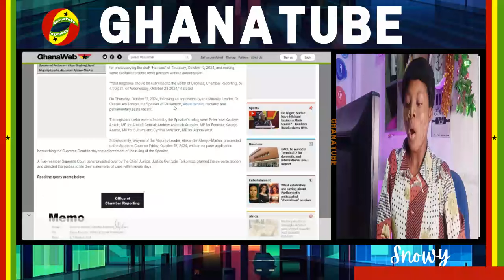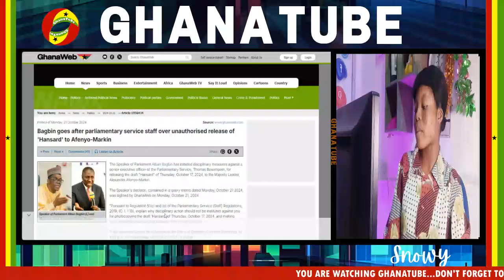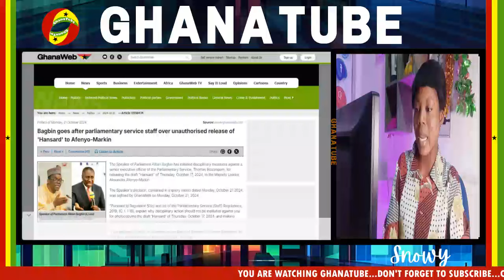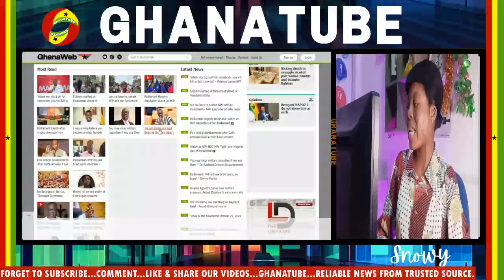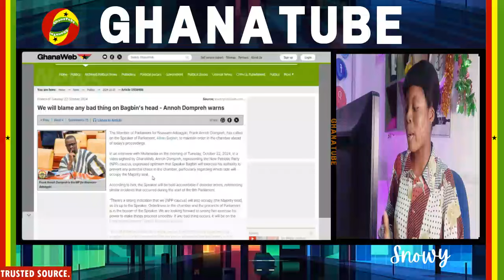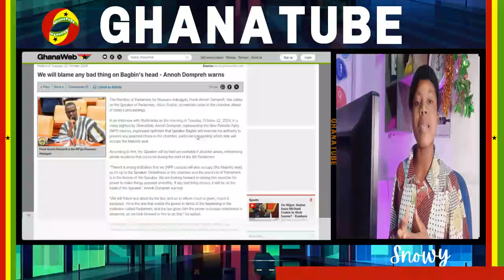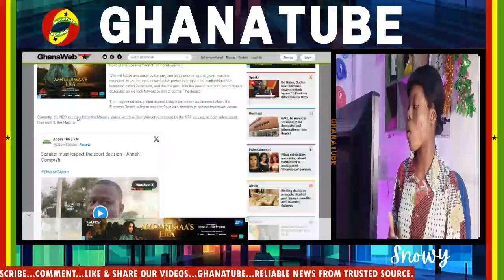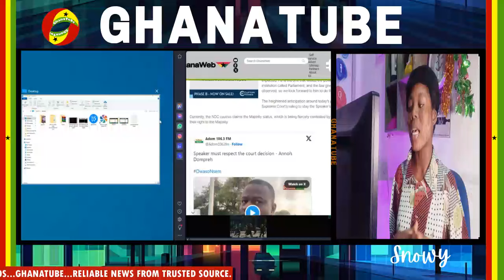βREAKING!.Alban Bagbin Orders One MP To Leave.... Check Full Details